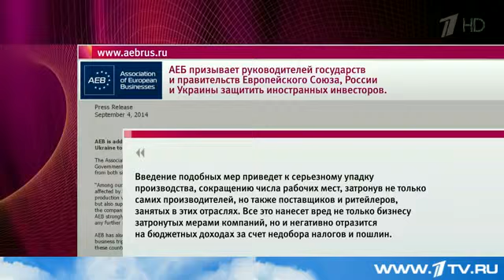Европейские бизнесмены призвали власти ЕС, Украины и России защитить иностранных инвесторов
Ассоциация европейского бизнеса, в которую входят более шестисот компаний, в том числе, лидеры мирового рынка, сегодня призвала власти Евросоюза, России и Украины защитить иностранных инвесторов от санкций.